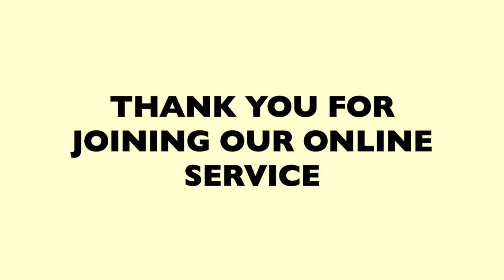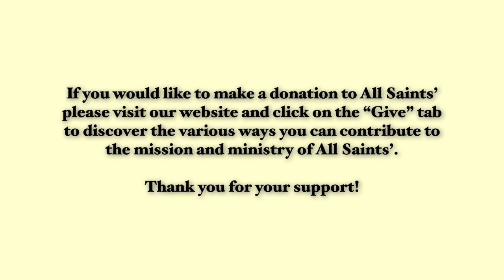May 16, 2021 - The 7th Sunday of Easter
Worship service from May 16, 2021.

Permission to stream music from this service obtained from One License # M-731334.

If you would like to donate to the ministries of All Saints' you can do so by clicking this link: